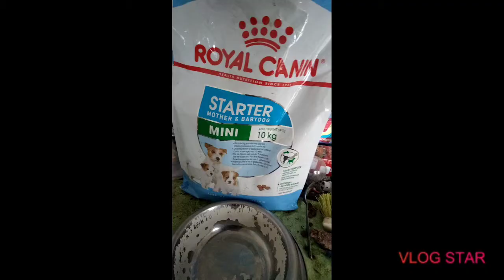The Husky and Golden retriever | MY DOGS ❤️❤️